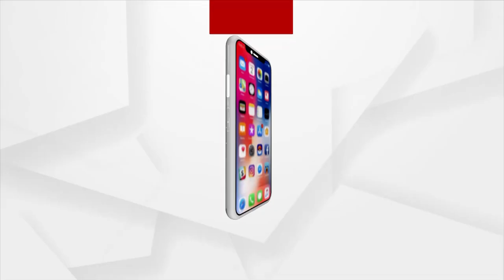ଦୀର୍ଘ 4 ମାସପରେ ଭକ୍ତ ଓ ଭଗବାନଙ୍କ ମଧ୍ୟରେ ସୃଷ୍ଟି ହୋଇଥିବା ପ୍ରାଚେରି ହଟିଛି